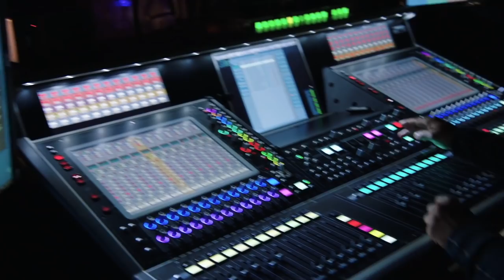Every Masked Singer Season 5 Reveal 2021 - SO FAR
It’s been a crazy Season 5 of The Masked Singer so far! Have you been wondering "who has been revealed on the masked singer season 5?"

There have been so many amazing celebrities on the show.

This week will give us one new reveal!!

Let’s go ahead and recap every reveal on this season of the Masked Singer so far as a "Masked Singer Reveals Compilation”

Masked Singer Reveals so far

Merch Links

The Masked Singer Season 5 Master List of Clues

It will feature celebrities who have 26 GRAMMY nominations, nine multi-platinum singles, four Oscar nominations, three Super Bowl appearances, six gold medals and two world records among them